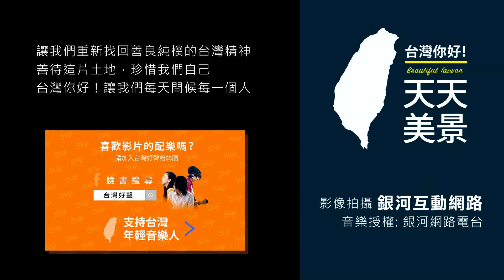台南後壁 菁寮老街 無米樂社區漫遊 - 美景系列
這是後壁的無米樂社區 小地方有意思
小時候，住過這種古樸的老房子嗎？
屋簷下掛著紅燈籠，古色古香的木造屋
這曾 是台灣美麗鄉村 最小的幸福縮影
翠綠的稻田裡，白鷺鷥陪伴農人下田
吹晚風，沿著田邊路 漫步回小鎮街區
小時最愛的甘仔店，阿嬤正在對你招手
高高玻璃罐裡 拿出包著梅子的麥芽糖
小嘴含著鹹酸甜 踢著藍白拖 走進老街
這樣的歲月，是好久以前的無憂無慮啊
有空經過後壁這個小社區，要暫停喔
這裡有芭蕉冰、蚵嗲、豆花美食等著你
還有純純的台灣農村社會的滿滿回憶呢